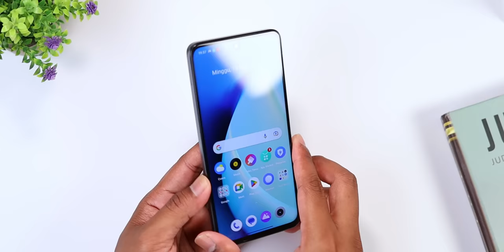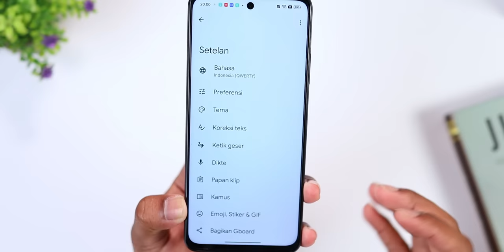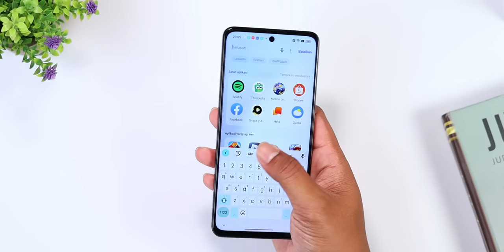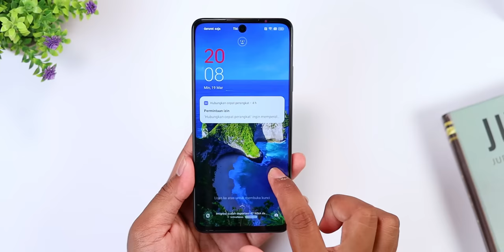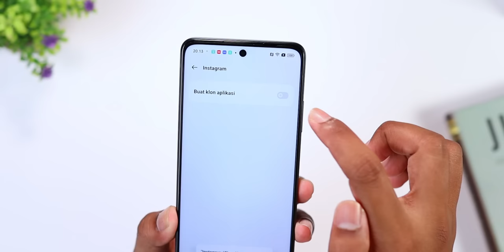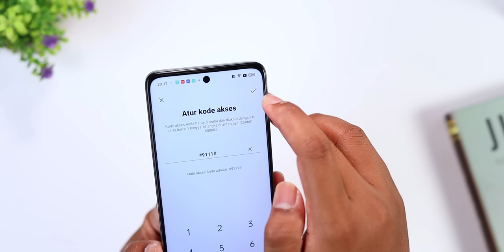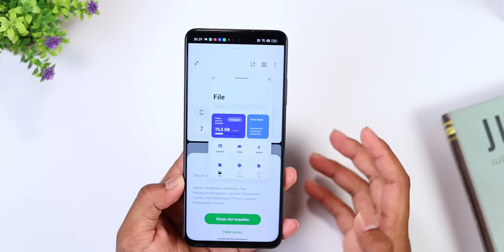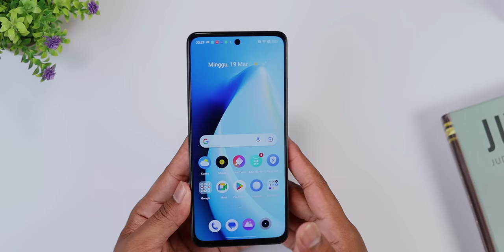12 Setting Wajib Pengguna realme C55 NFC !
Support Channel ini dengan cara beli produknya via
Link dibawah ini: